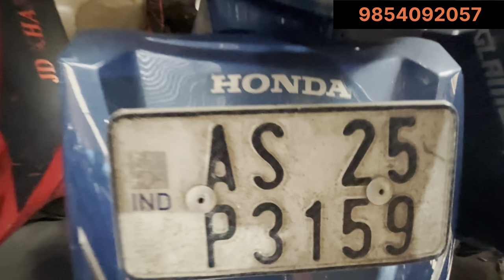Eid 🌙 Offer | Yahoo Motors | 16k Bike | Second Hand Bike maker in Guwahati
Yahoo Motors
2 Mother Teresa Rd Opposite Fly Over.Mathghaaria.
Guwahati 781020 Assam

Coll time only 10 am ৰ পৰা 7pm লৈ

EXCHANGE
SALES
REFINANCE
ALL DONE HERE AT Yahoo MOTORS
MINIMUM Down Payment 30%
ONLY 6YERAS OLD VEHICLE IS ELIGABLE FOR REFINANCE.